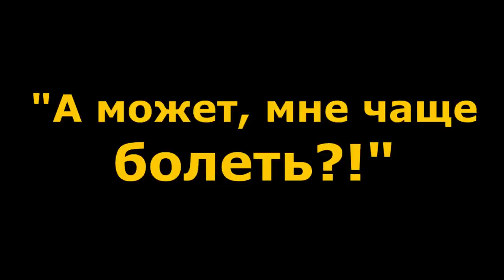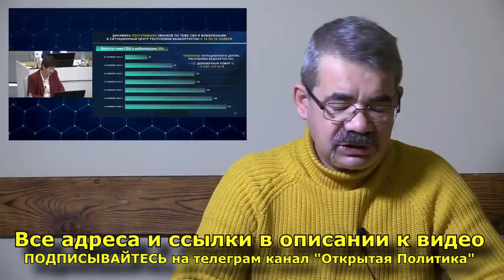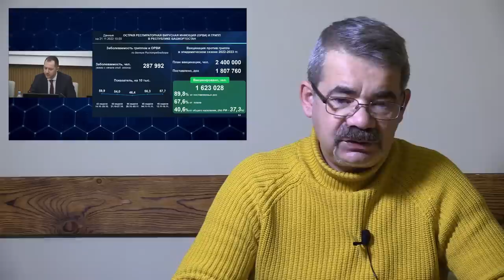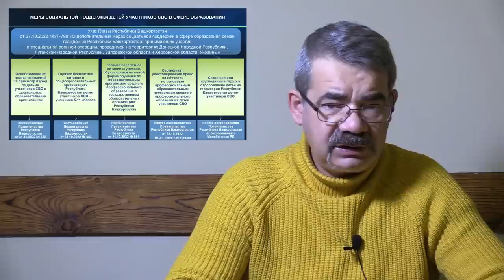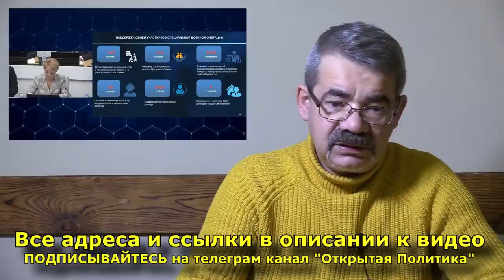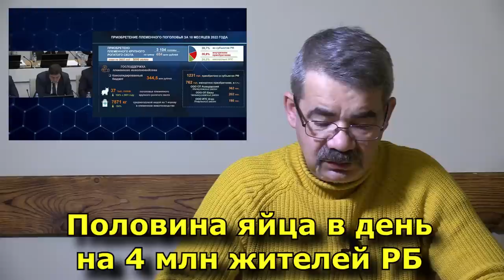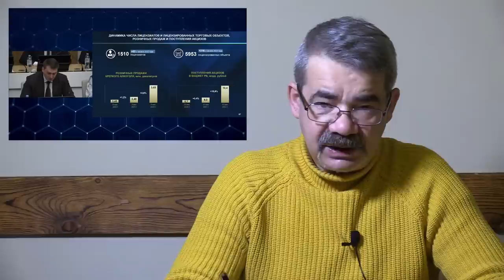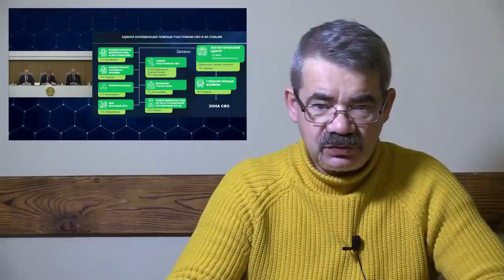"Хабиров: "...может мне чаще болеть?" "Открытая Политика". Выпуск - 451. 22.11.22